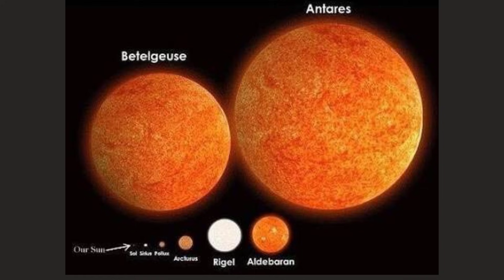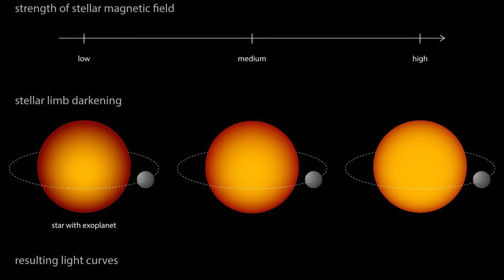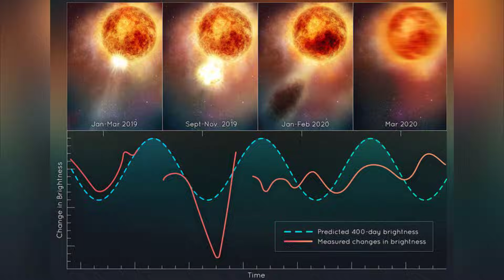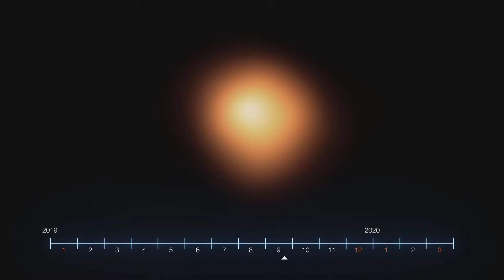James Webb Telescope Detects Betelgeuse Supernova Explosion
One of the most anticipated astronomical events is the Betelgeuse Supernova, located on the famous shoulder of Orion. Betelgeuse is a red supergiant star nearing the conclusion of its life. Strangely, in 2019, Betelgeuse, one of the brightest stars in the sky, began to fade. The fading was so noticeable that it could be seen even without special optics.

For a few months, betelgeuse dimmed until observers began to wonder if the star had died. When scientists focused their most powerful telescopes on the red giant star, they were shocked to see evidence of the great dimming, even though the star's brightness had returned to normal after a few months. This star is about to blow up as its life cycle comes to an end.

When and why might a supernova happen, and will it have disastrous consequences for Earth? Let's look into it.

About Space Neo Universe
🎨 Written, voiced and produced by Neo Universe